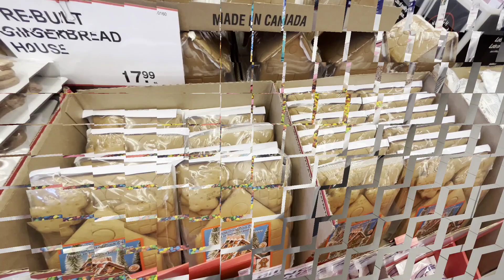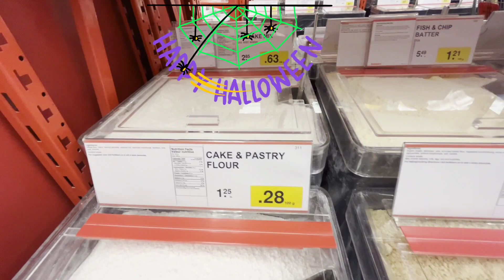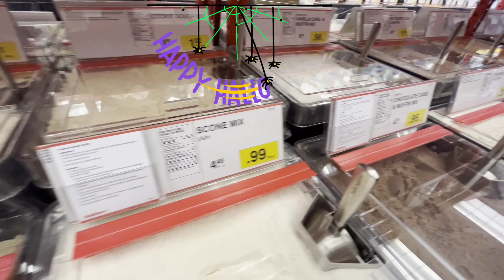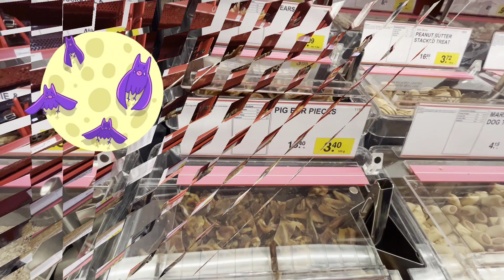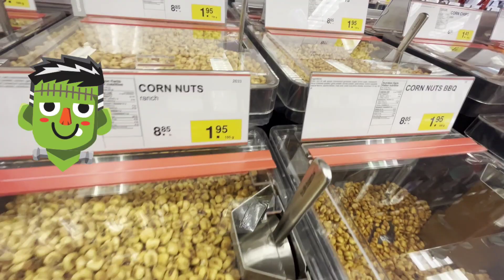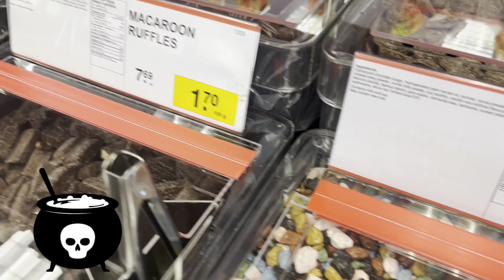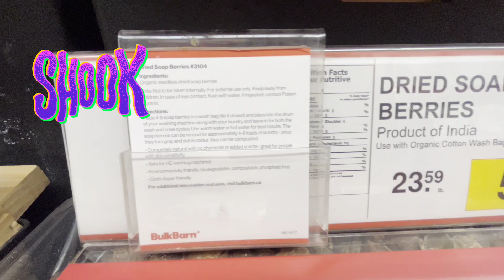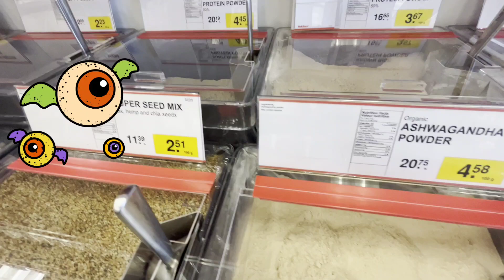BulkBarn grocery ontario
All stores are getting decked up for Halloween... Bulkbarn one of the Grocery store is not behind...Enjoy the spookiness with Bulkbarn sustainable way of servings.
This Channel aims to showcase Canada Unfiltered. from my Len, as I see .This Channel helps to EXPERIENCE Canada .Every Video helps viewers to visualize the feel of being in Canada.